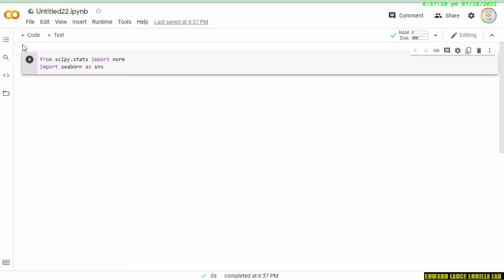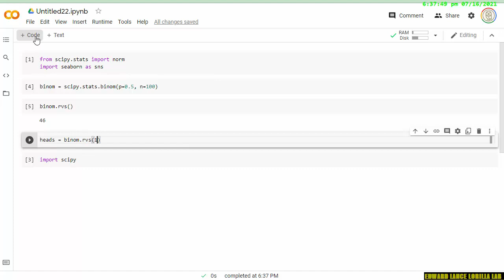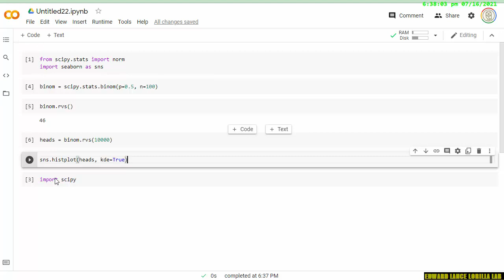【PYTHON】Central Limit Theorem